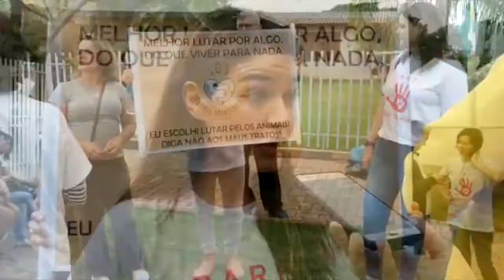São Miguel: Caso de atropelamento proposital de cachorro vai à audiência